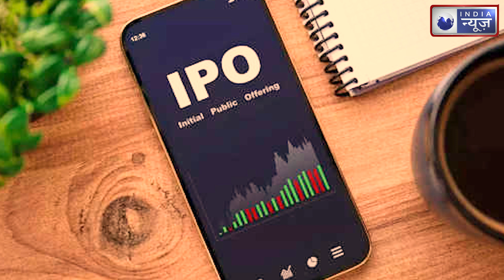Mankind Pharma IPO: मैनकाइंड फार्मा आईपीओ में निवेश करने का आखिरी मौका, इतना हो चुका है सब्सक्राइब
अगर आप मैनकाइंड फार्मा के आईपीओ (Mankind Pharma IPO) में निवेश करना चाहते हैं तो यह आपके लिए आखिरी मौका है.

If you want to invest in Mankind Pharma IPO, then this is your last chance. According to the report published in Economic Times, till the third and last day of opening of the IPO, the quota of Non-Institutional Investors (NIIs) has been subscribed up to 1.34 times.